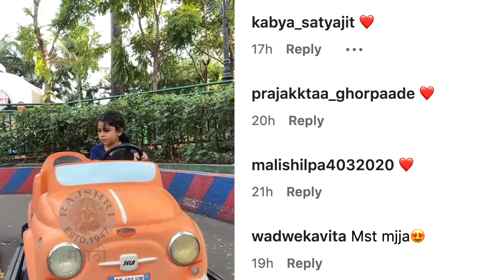जिजा-डॅडाचा हटके फादर्स डे | Addinath Kothare & Jizah Kothare's Father's Day Celebration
अभिनेता आदिनाथ कोठारेने लेक जिजासोबत हटके फादर्स डे साजरा केलाय. पाहूया याची खास झलक.